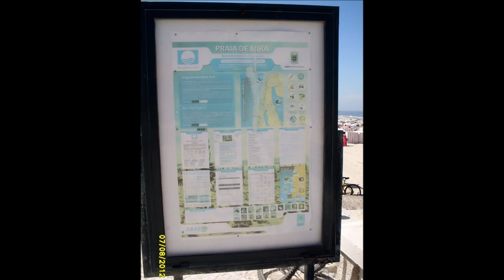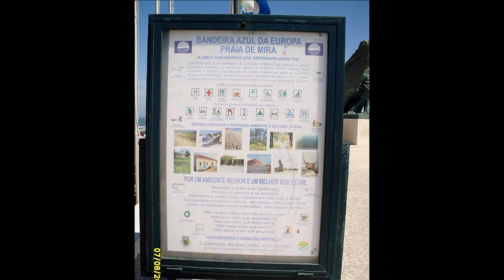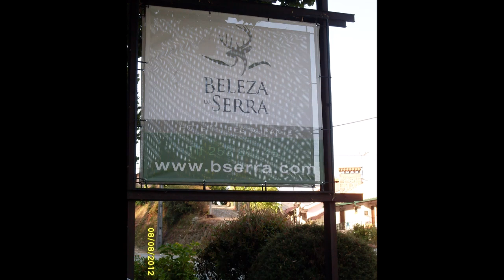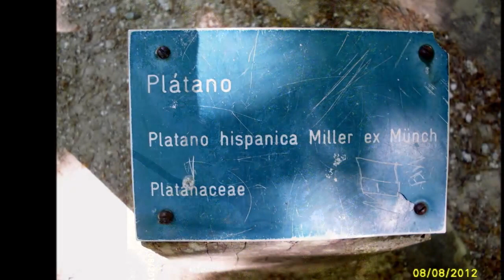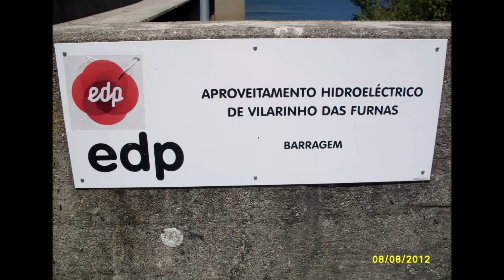Pelos caminhos de Portugal (As fotos) - Through the roads of Portugal (The photos)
PT - Segundo de 4 filmes, a renascer das cinzas, após o grande desastre mental de 2016.

Projecto inacabado e sem música, ponham música ao vosso gosto e apreciem.

As fotos tiradas com a Samsung S760, foram editadas no Photo Gallery e juntadas no Movie Maker.

Enquanto que as fotos tiradas com a Casio Exilim EX-ZS10, foram juntadas no Movie Maker.

EN - Second of 4 movies, to be reborn from the ashes, after the great mental disaster of 2016.

Unfinished project and whitout music, put music to your liking and enjoy.

The photos taken with the Samsung S760, were edited in Photo Gallery and joined in Movie Maker.

While the photos taken with the Casio Exilim EX-ZS10, were joined in Movie Maker.